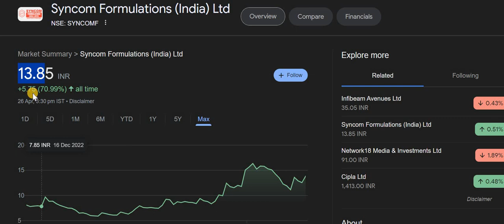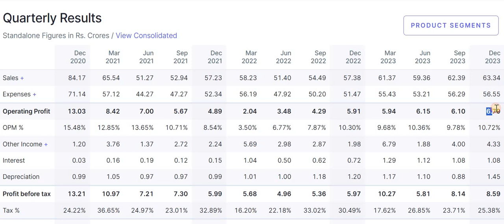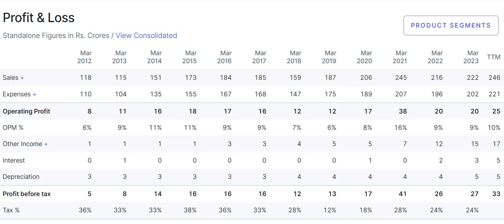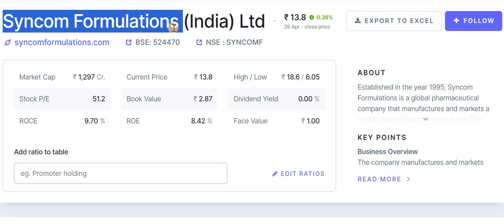Syncom Formulations Latest News | Syncom Formulations Share News | Syncom Formulation News Today